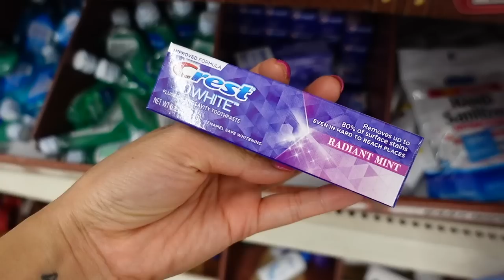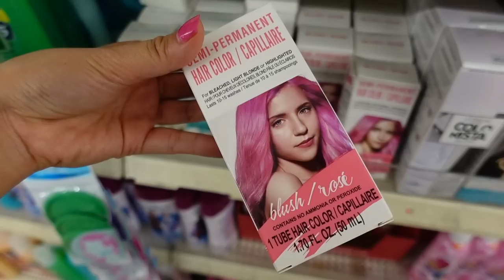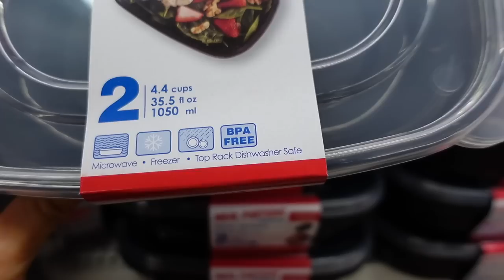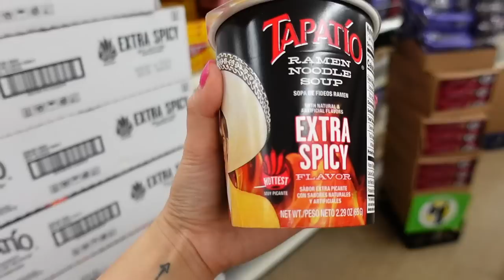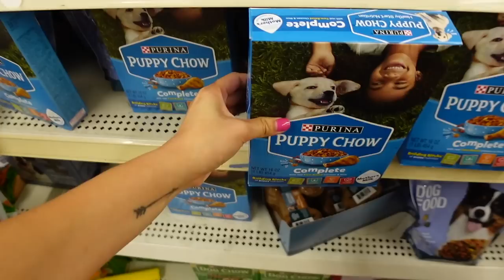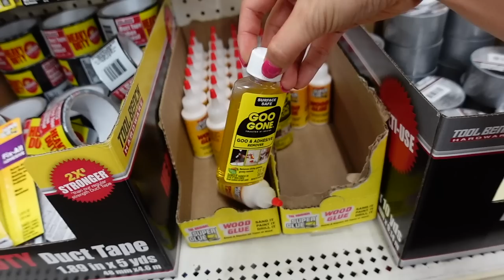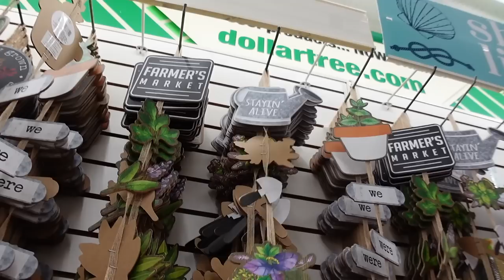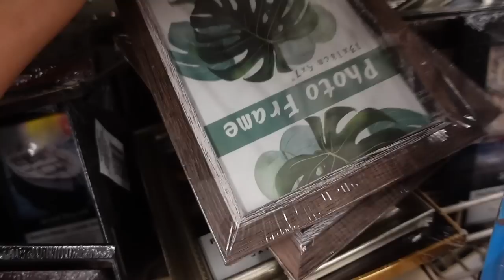Los Llevo Conmigo a La Tienda Dollar Tree 💵 OMG! Todo VALE Tan Solo Un $1